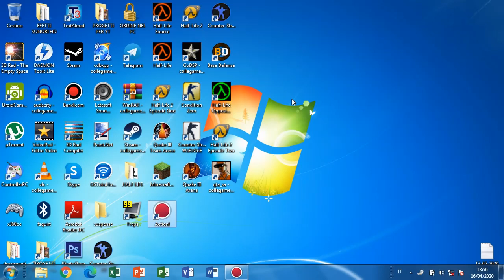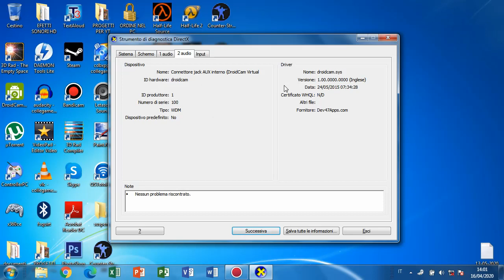Come vedere che scheda video c'è nel PC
digitare dxdiag per vedere che GPU hai.

VIDEO TUTORIAL
               GAMES---TECH---MICROSOFT
                 WINDOWS 7,8,8.1,10
 VVVVVVVVVVVVVVVVVVVVVVVVVVVVVVVVVVVVVVVVVVVVVVVVVVVVVV

CANALE TELEGRAM -SE AVETE BISOGNO DI ME PER QUALSIASI COSA